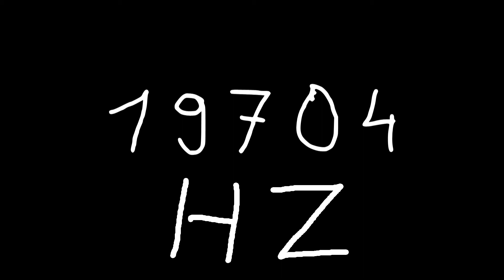19704 hz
Just sound.

chords
sounds
noise
tone
noises
tones
audio
wave
waves
sin
sine
sinus
sinoid
heart
heartbeat
resonancy